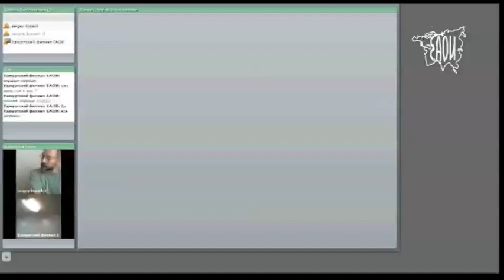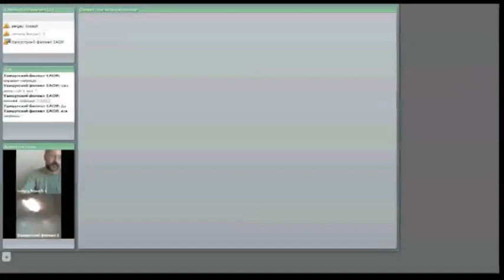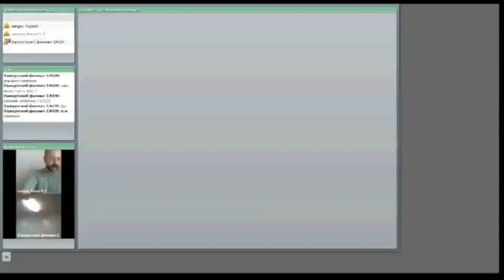Информатика. Лекция 10.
Информатика. Видео лекцию ведет Черепанов А.А.
Цель изучения темы формулирование исходных представлений о информатике.
Информация и информатизация общества. Измерение и представление информации. Технические средства реализации информационных процессов. Программные средства реализации информационных процессов. Современные технологии программирования.